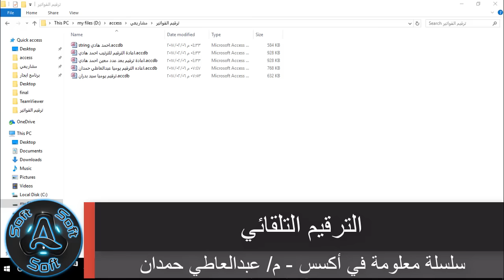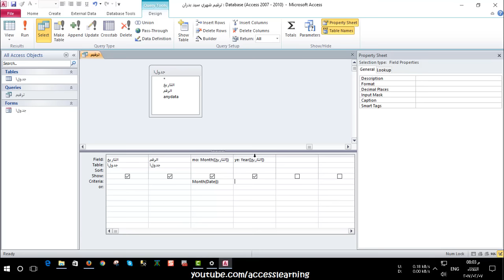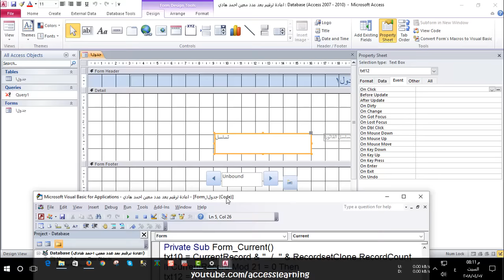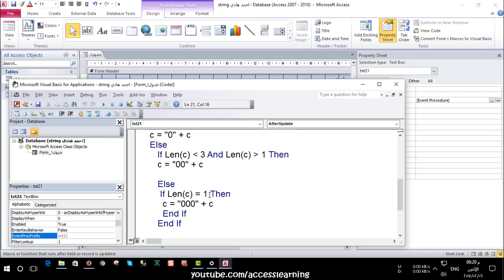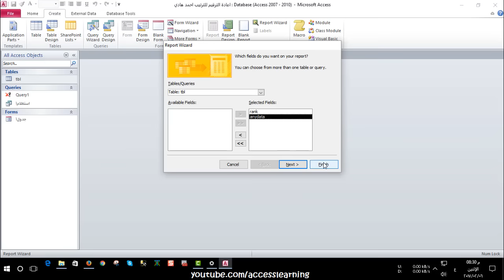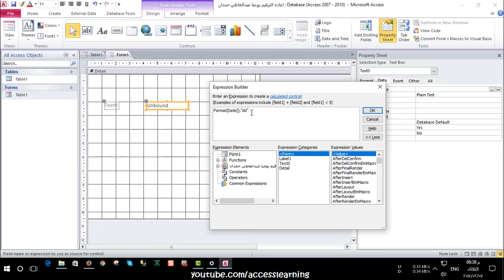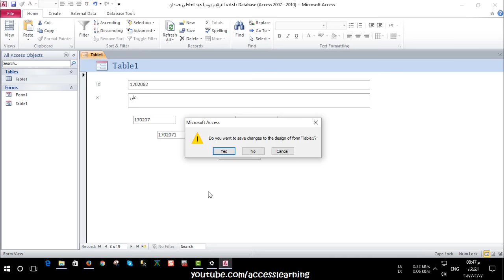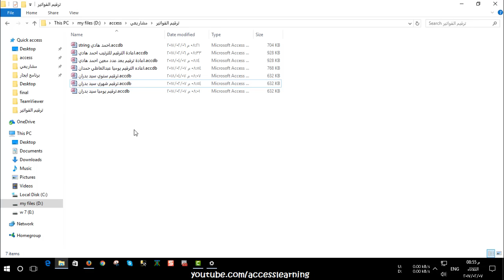طرق الترقيم التلقائي جداول وتقارير| auto number | قناة A-Soft التعليمية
فى هذه الحلقه سوف نتعرف على
اكثر من طريقه للترقيم التلقائي واعادة الترقيم والترقيم اليومي والشهري والسنوي والترقيم حتي وصول رقم معين
رابط حلقة الترقيم التلقائي بدون وضع صفر في الجدول